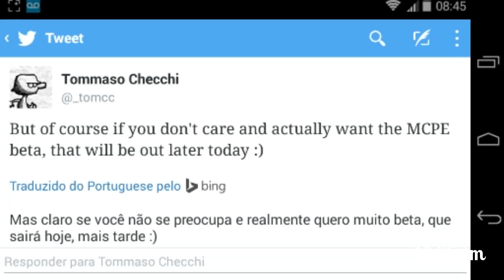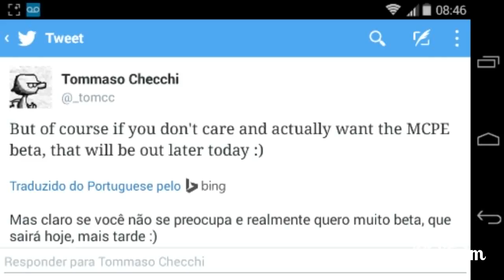NEWS - 0.12.0 - Vai Sair hoje as BETAS ??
Meu nick : LDroid
√ Gravador de tela :Recordable
√ Nessesita de Root :não
√ Editor: VidTrim